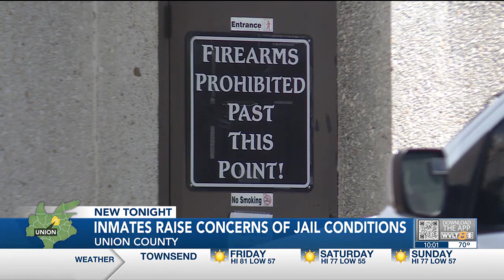Husband of escaped Union County inmate details jail conditions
Amy Benford and four other inmates escaped the Union County Jail on Sunday but were quickly recaptured.